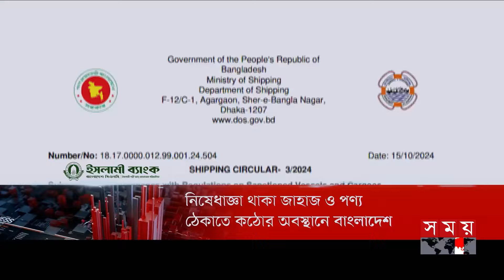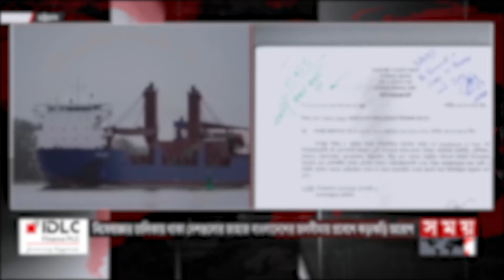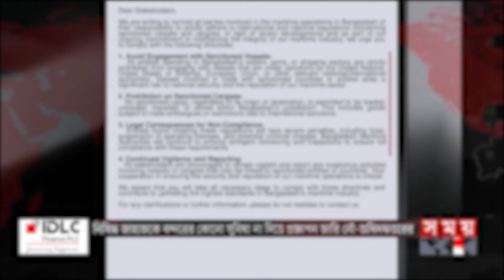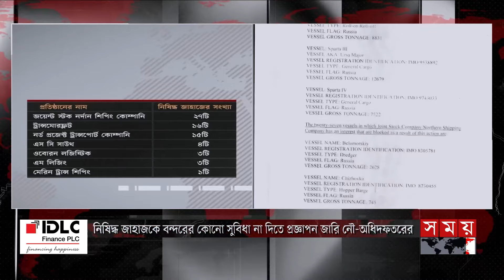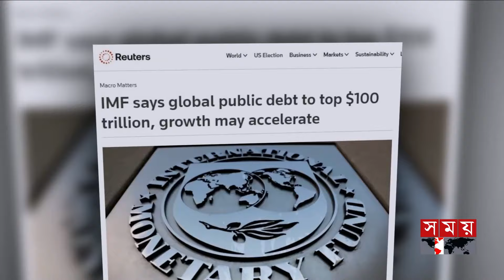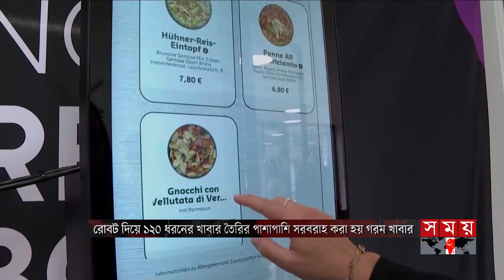এ সময়ের বাণিজ্য | সকাল ১১টা | ১৭ অক্টোবর ২০২৪ | Somoy TV Business Bulletin 11am | Business News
Somoy TV: t.ly/Se1z
Somoy TV Bulletin: t.ly/iqIq
Somoy Entertainment: t.ly/3dWC
Somoy Sports: t.ly/iASp
SOMOY TV ISLAMIC: t.ly/zU6a

Somoynews.tv: t.ly/Y7ab
খেলার সময়: t.ly/xJ5H
সময়ের গল্প: t.ly/EW3M
এ সময়ের বাণিজ্য : t.ly/m3ir

Groups:
Somoy TV (Official)✅: t.ly/ajiO
Somoy Entertainment✅: t.ly/8CLh
Somoy Business✅: t.ly/4xaJ